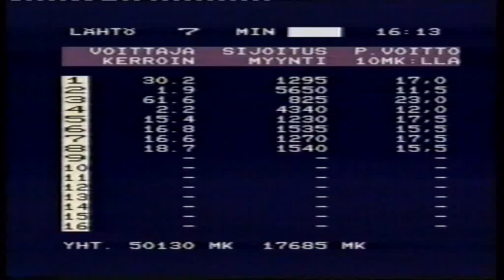Finlandia-Ajo 1995 - S J's Photo